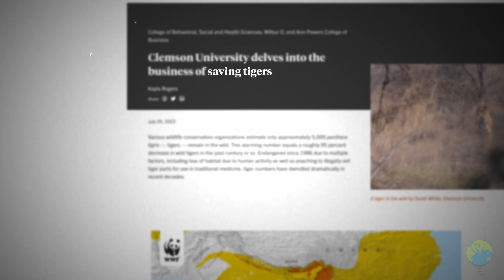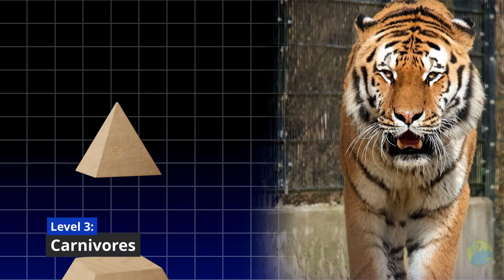How tigers help save the forest | Why should we save them?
Why do tigers matter so much to our planet? In this video, we explore the surprising ways tigers help protect forests, maintain the food chain, and support biodiversity. Learn how saving tigers benefits ecosystems, local communities, and even the fight against climate change.

Source: World Wildlife Fund, ‘Transformative Tigers: Nature’s Charismatic Climate Heroes.’

Video Clip Attributions:
Nicky Pe from Pixabay
Kaboompics.com from Pexels
albert patten from Pexels
Mikhail Nilov from Pexels
JawadAliKhan from Pixabay
Eaktas06 from Pixabay
mds524680 from Pixabay
Matthias Groeneveld from Pexels

Image Attributions:
Vassil - Wikimedia Commons